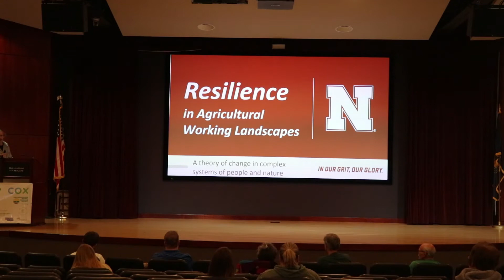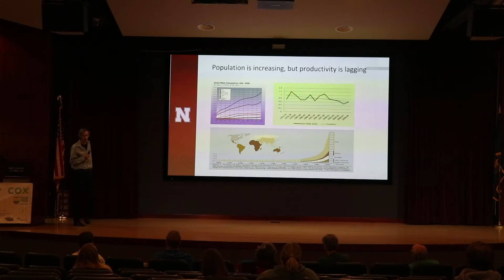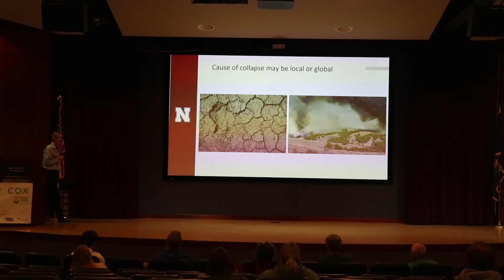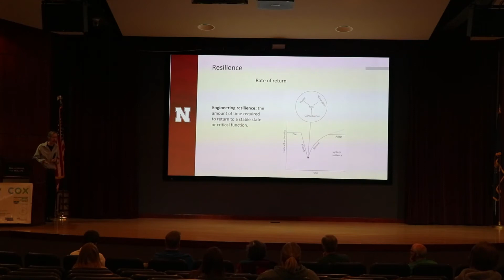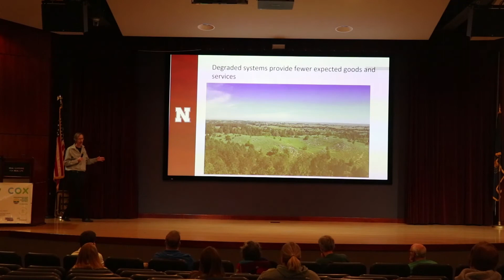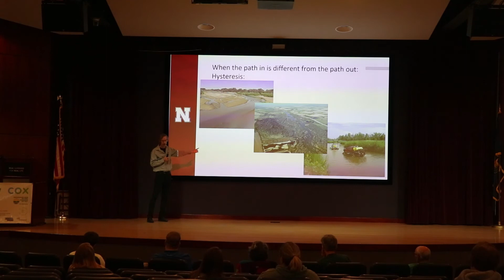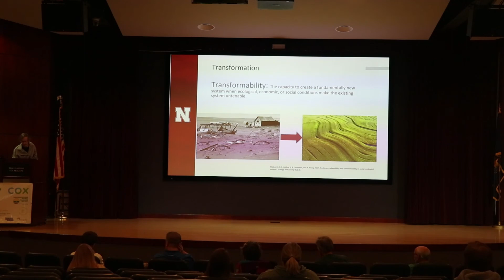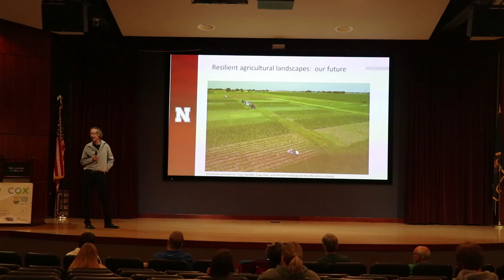Center for Resilience in Agricultural Working Landscapes - Craig Allen